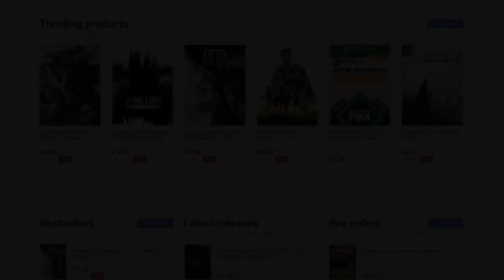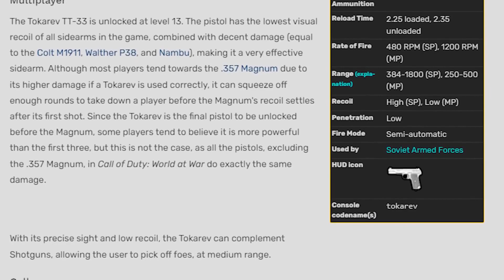ABANDONED Guns in Call of Duty History...